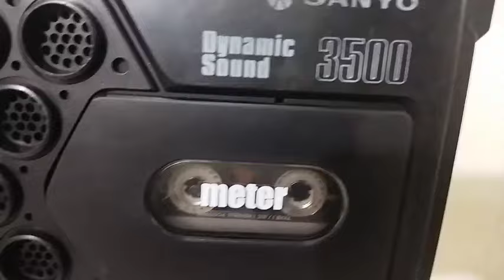كاسيت سانيو موديل M3500K + راديو FM - AM - Sanyo cassette player model M3500K + FM - AM radio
كاسيت سانيو موديل  M3500K  +  راديو  FM - AM
وزن  3كج  ابعاد 30*23*12 سم
صنع فى اليابان
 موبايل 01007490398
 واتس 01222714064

Sanyo cassette player model M3500K + FM - AM radio
Weight 3 kg, dimensions 30*23*12 cm
Made in Japan
 To communicate